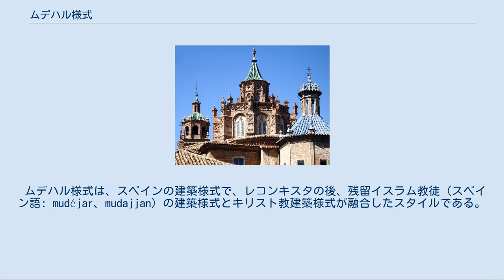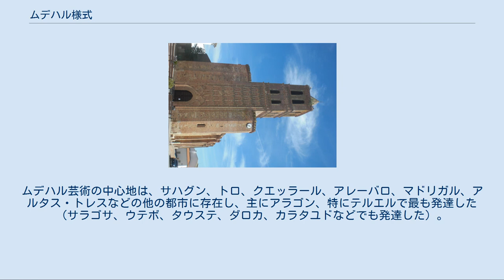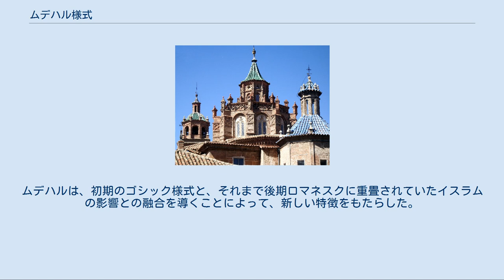ムデハル様式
ムデハル様式の教会 ムデハル様式（ムデハルようしき、スペイン語: estilo mudéjar）とは、スペインとポルトガルで発展した建築様式で、イスラム建築とキリスト教建築が融合したつくりが特徴である。
この呼称は、アラビア語で「残留者」を意味する「ムダッジャン」に由来する。
 ムデハル様式は、スペインの建築様式で、レコンキスタの後、残留イスラム教徒（スペイン語: mudéjar、mudajjan）の建築様式とキリスト教建築様式が融合したスタイルである。
特徴は建物の壁面に幾何学文様の装飾を施している。
中世にキリスト教徒とイスラム教徒が共存するという環境下で生まれた。
 「アラゴンのムデハル様式の建築物」は世界遺産になっている。
 テルエル大聖堂のドーム。
 アルハフェリア宮殿 ムデハル様式はキリスト教のアンダルシア征服（レコンキスタ）の後にスペイン地域に残ったムーア人が作り上げた様式であった。
 ムーア人の中には、キリスト教に改宗せず、イスラムの教えを守り継ぐ者もあった。
12世紀と16世紀のスペインの建築と装飾、特にアラゴンとカスティーリャの独特的な様式である12世紀と16世紀のムーア人の好みと細工の影響を強く受けて発展していった。
 「ムデハル」という言葉は、中世アラビア語の一種・ムダジャール語の腐敗語 مدجنは「家畜化された」という意味であり、「服従を受け入れた者」を意味している。
 1492年1月のグラナダの陥落後、ムーア人はしばらくその地位を維持した。
しかし、16世紀半ばにキリスト教への改宗を余儀なくされ、その頃から1610年に強制追放されるまでモリスコとして知られていた。
この地域の建築や音楽、芸術、工芸などにも彼らの独特のスタイルが見られる。
 彼らが追放されてからもなお、スペイン全域、特にアンダルシア地方でムデハル様式は存続し続けた。
また、スペインではロマネスク、ゴシック、ルネサンスの建築物を建てる際には、イスラム美術の要素が用いられ、時に印象的な結果をもたらした。
その影響は17世紀まで続いたという。
 この様式は、ユダヤ教、イスラム教、キリスト教の文化が共存していたことから生まれた建築を理解するための技術や方法の共生であった。
12世紀にはイベリア半島の建築様式として登場し、主な材料として煉瓦を使用することが特徴として挙げることができる。
ムデハルは（ゴシックやロマネスクとは異なり）新しい形や構造の創造を伴うものではなく、イスラム教美術・建築の影響を受け、それに伴い西洋文化の建築様式を再解釈したものであった。
 イスラム的、幾何学的な特徴が際立って現れたのは、安価な材料を用いて精巧に細工された付属工芸品（タイル、レンガ細工、木彫り、石膏彫刻、装飾用の金属など）であった。
また、スペインではムスリム自身が検知器を催す事が無くなった後も、彼らの貢献の多くはスペインの建築の不可欠な部分として残っている。
 ムデハル様式はトレドで、建築や装飾のモチーフ（特に石膏細工や煉瓦による装飾）を適応させたものとして生まれたとされている。
 また、ムデハル様式はスペインを北上し、レオン、アビラ、セゴビアなどに広がり、レンガ造りのロマネスクと呼ばれるものを生み出すこととなった。
ムデハル芸術の中心地は、サハグン、トロ、クエッラール、アレーバロ、マドリガル、アルタス・トレスなどの他の都市に存在し、主にアラゴン、特にテルエルで最も発達した（サラゴサ、ウテボ、タウステ、ダロカ、カラタユドなどでも発達した）。
13世紀、14世紀、15世紀の間、多くの堂々たるムデハル様式の塔がテルエルの街に建てられ、現在に至るまで街の様相を変えた。
ムデハルは、初期のゴシック様式と、それまで後期ロマネスクに重畳されていたイスラムの影響との融合を導くことによって、新しい特徴をもたらした。
特に優れたムデハルの例は、セビリアの16世紀初期のカサ・デ・ピラトスである。
 ネオ・ムデハルとは、スペイン本国とラテンアメリカの16世紀から19世紀のスタイルの特徴の永続または復活のことである。
 その様式は、スペインの闘牛場でよく見られたスタイルであった。